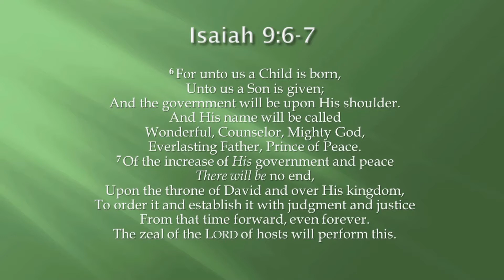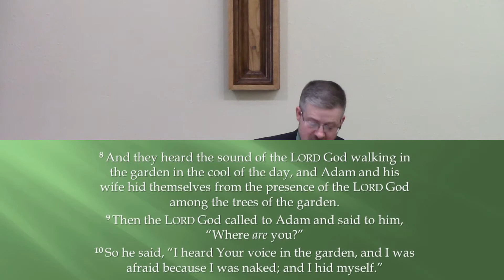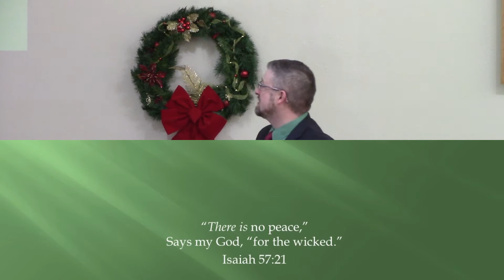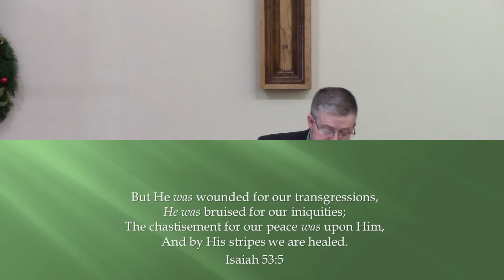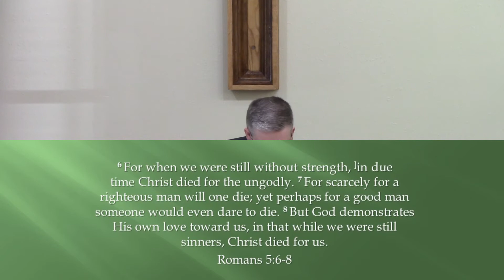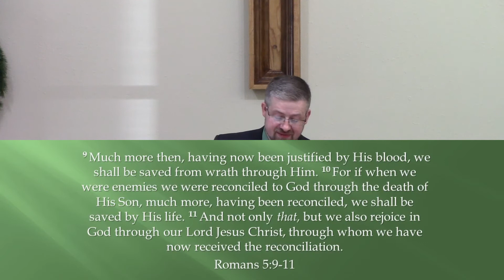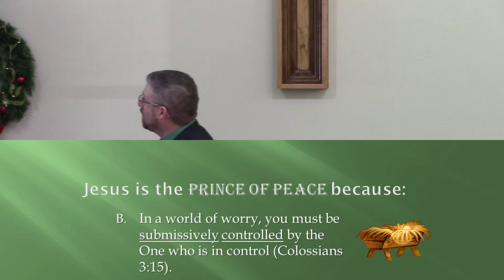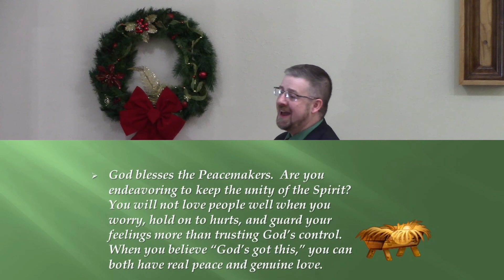Sunday Sermon December 12 2021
Why Call Jesus the Prince of Peace
Isaiah 9:6-7